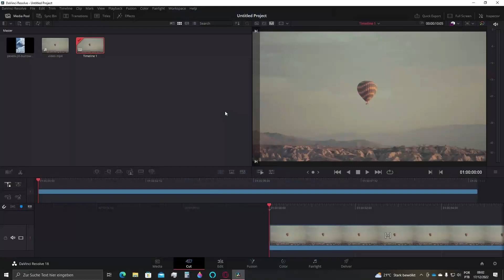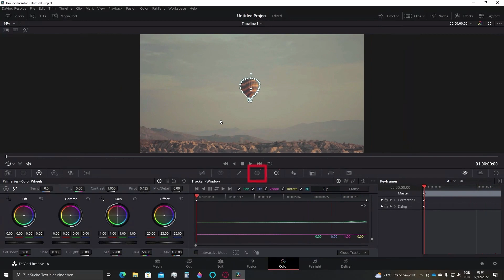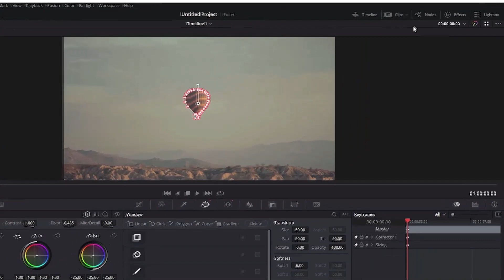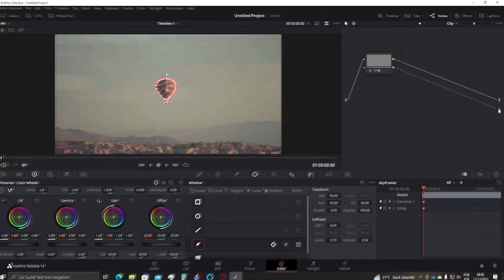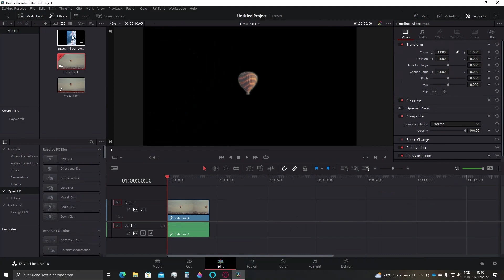How To Remove Non-Green Background In Davinci Resolve 18 | Step-By-Step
Are you tired of spending hours trying to remove the background from your videos in Davinci Resolve 18? Look no further! In this tutorial, we'll show you a quick and easy way to remove non-green backgrounds in just a few simple steps. Say goodbye to tedious editing and hello to professional-looking videos!

🎁 Our viewers can enjoy all the benefits of Envato Elements for FREE for 7 days - millions of creative assets in a single place

🔔 Your support means the world to us and we can't wait to bring you even more valuable content in the future. Thank you for considering a subscription!

☕ If you enjoy our content and want to support our channel, consider buying us a coffee Your donation will help us continue to create valuable content and bring you more of the videos you love.

On this channel we cover everything from popular video editors like Davinci Resolve, related tips and tricks, Davinci Resolve Effects and overall beginner guides. All with the goal of making learning new skills easy and fun for everyone.

Please note that some of the links provided are affiliate links, which means if you choose to use them, we may receive a small commission at no additional cost for you. We appreciate your support in this way.